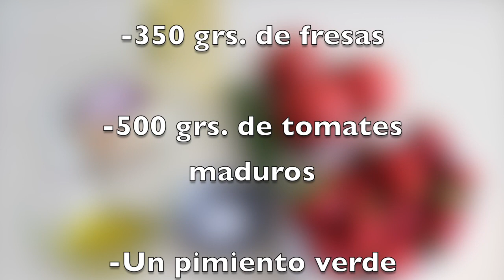GAZPACHO DE FRESAS